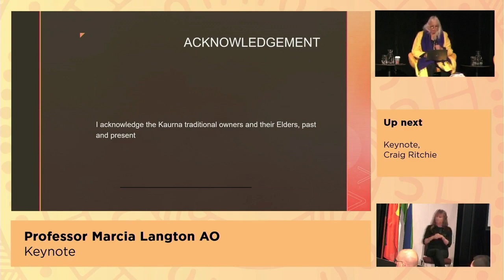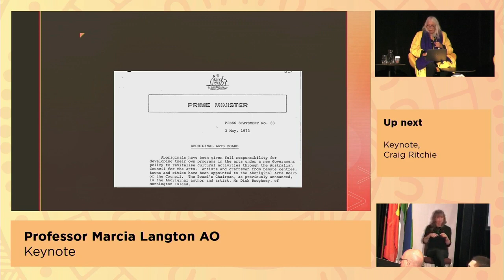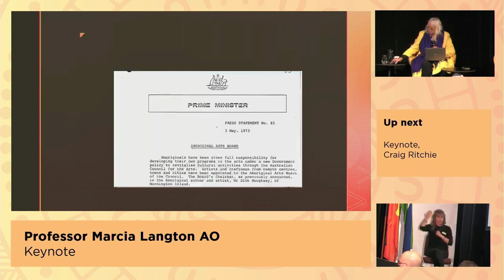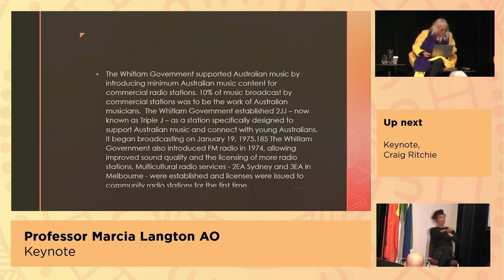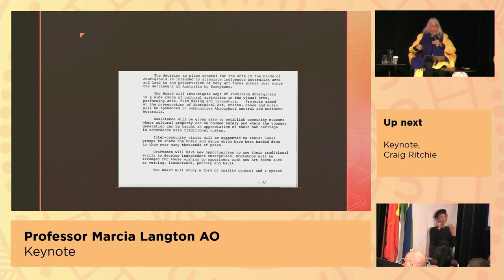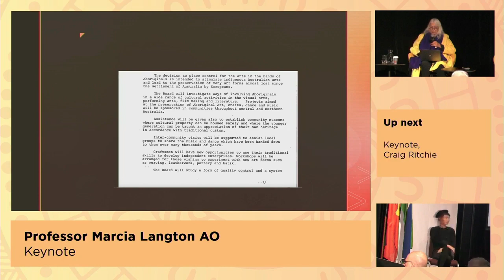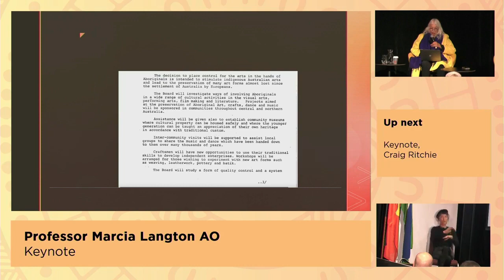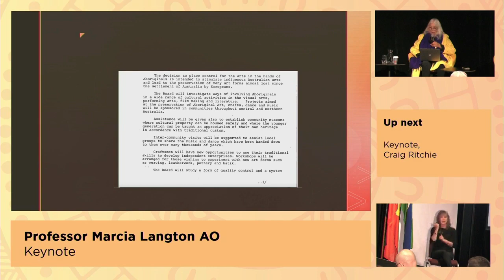Purrumpa 2022: Day Two Keynote Address – Professor Marcia Langton AO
Professor Marcia Langton AO on the history, establishment and founding of the Aboriginal Arts Board in 1973 under Whitlam’s government, the cultural context of the  Board’s establishment amongst the establishment of other national cultural institutions and rampant First Nations intellectual property theft.